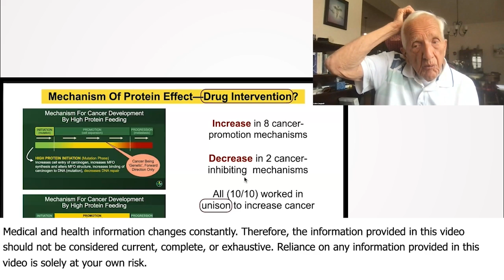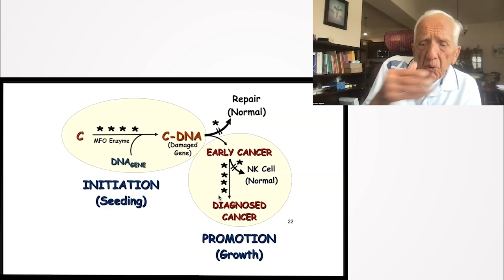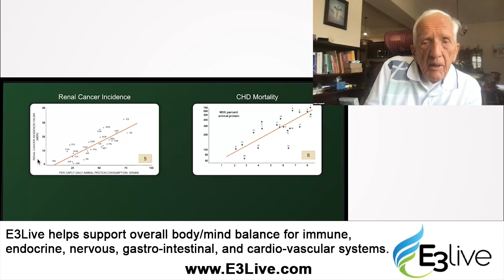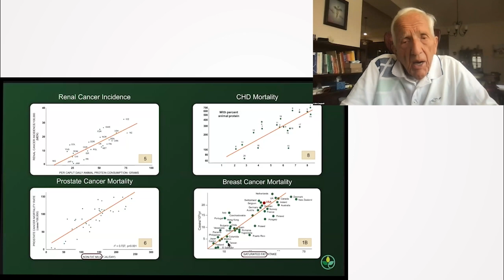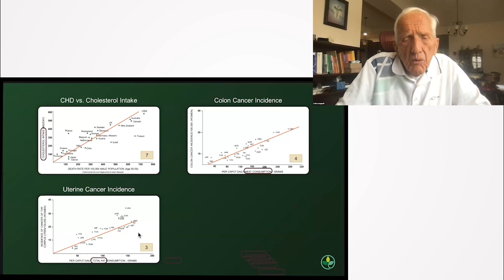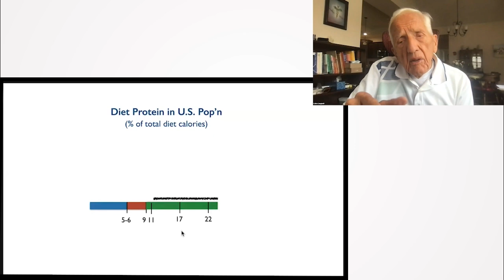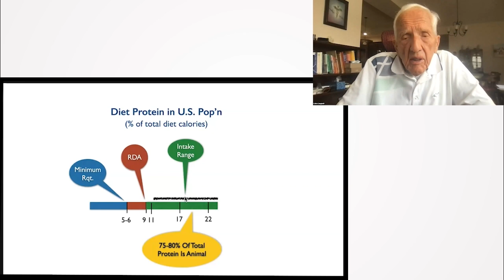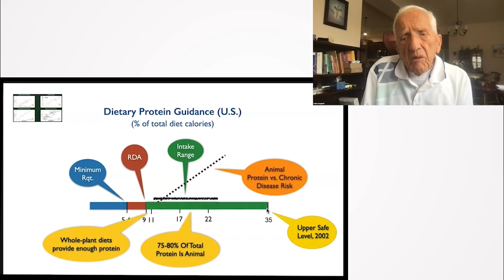Correlation Between Animal Protein Intake and Increased Rates of Cancers in Different Countries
Correlation Between Animal Protein Intake and Increased Rates of Cancers in Different Countries - T. Colin Campbell, Ph.D.

In this deep-dive segment, Dr. T. Colin Campbell elucidates the critical yet often underestimated role of nutrient synergy in disease prevention and control. Drawing upon extensive research and data, he challenges the prevailing approach of targeting individual mechanisms with drugs and underscores the superior efficacy of nutrition, emphasizing its potent, multi-faceted, and synergistic influence on a plethora of diseases. Contrasting the effects of animal protein consumption with plant-based nutrition, he presents compelling evidence pointing towards the transformative power of adopting a nutrient-rich diet in fostering long-term health and combating various forms of cancer and heart diseases.

00:00 Pharmacological Approaches versus Nutritional Approaches in Disease Management
00:51 Complexity of Nutrition and Disease Mechanisms
03:10 Epidemiological Data on Nutrition and Cancer Rates
08:27 Animal Protein and Its Relationship with Various Diseases
09:34 Introduction to Dietary Guidelines and Government Involvement
10:12 History and Implications of Protein Consumption in the US
11:55 Criticism of the Upper Safe Level for Protein Intake